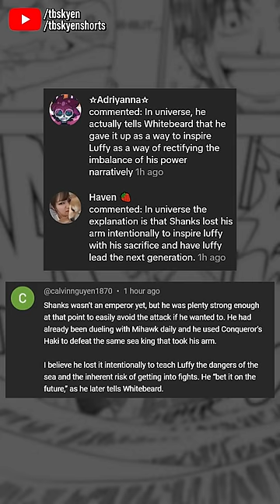Shanks didn't lose his arm on purpose, he lost it because it was worth it